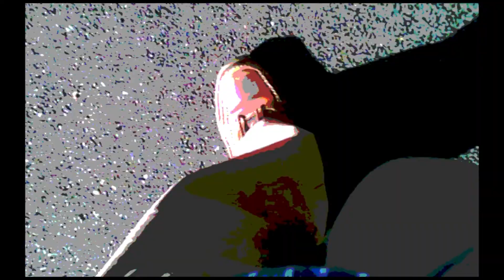Calum MacDonald Words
The track Words from the Outer Blue records Calum MacDonald EP Life And Other Roses